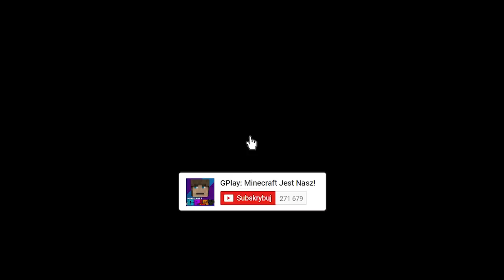GPLAY I LUMI ZOSTAJĄ KOSMONAUTAMI I LECĄ NA KSIĘŻYC W MINECRAFT?!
W dzisiejszym odcinku zobaczysz jak GPlay postanowił wraz z Lumi odbyć podróż kosmiczną na księżyc. Żeby to zrobić muszę przejść specjalne szkolenie dla kosmonautów. Czy im się to uda? Tego dowiesz się w dzisiejszym filmie. Jeśli masz pomysł na kolejny odcinek to daj znać w komentarzu :)